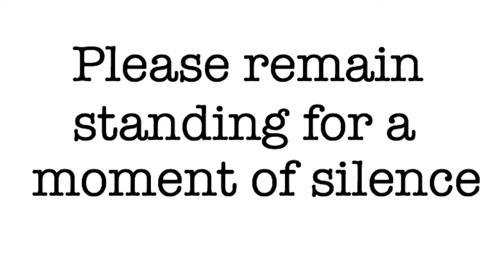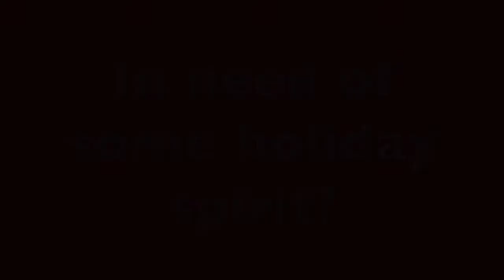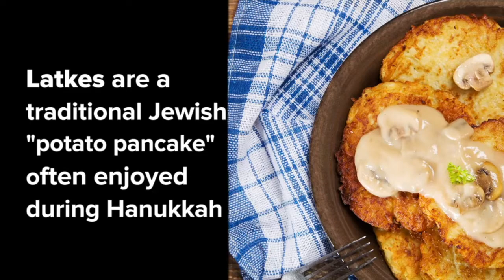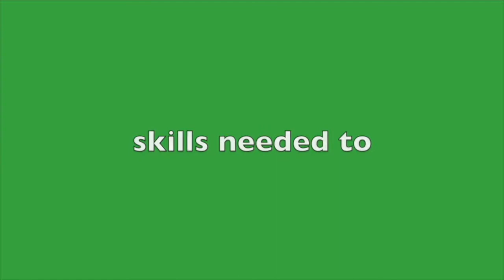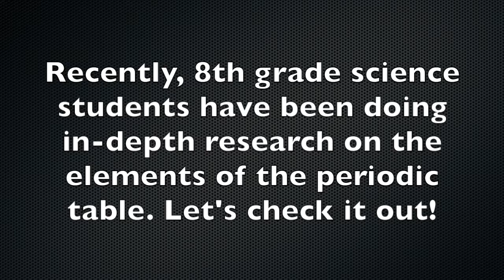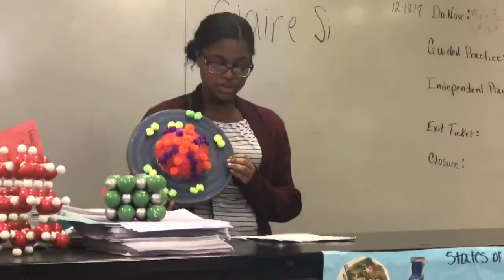Tues. 12/19 NV News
Tuesday 12/19 NV Student News